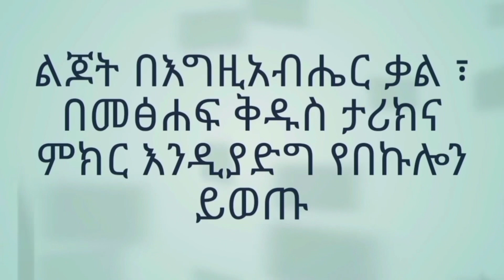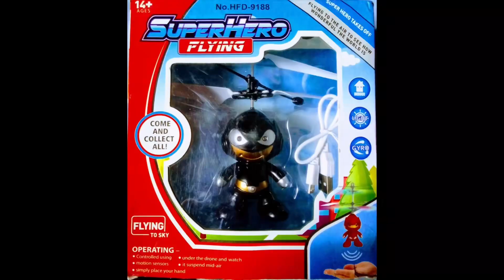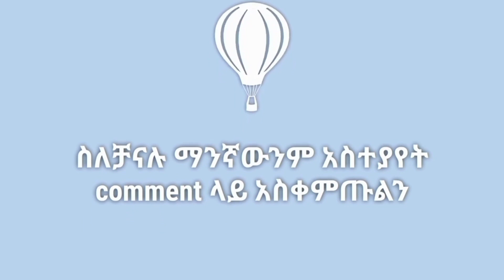የገበሬዉ መልካም ዘር ምን ላይ በቀለ (የኦርቶዶክስ ልጆች) ለህፃናት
ገበሬዉና ዘሩ
የኦርቶዶክስ ልጆች
መጸሐፍ ቅዱስ ታሪክ ለህጻናት
animation ,animation story for kids , animation bible story cartoon , cartoon movie
ኣላማችን ህጻናትን በመጸሐፍ ቅዱስ ቃል እና በስነ ምግባር ታንጸው እንዲያድጉ ነው። ( የኦርቶዶክስ ልጆች )